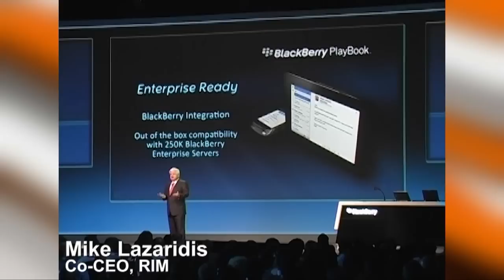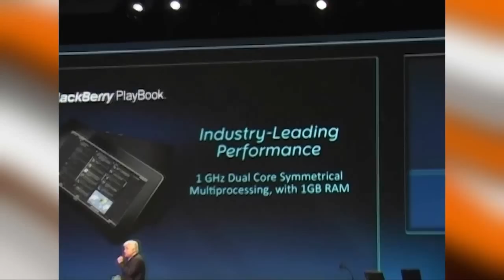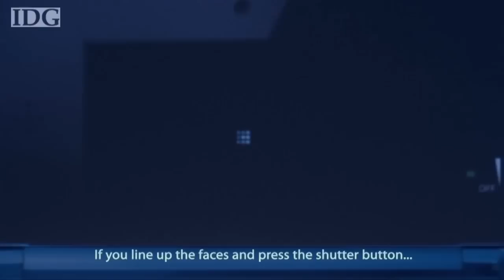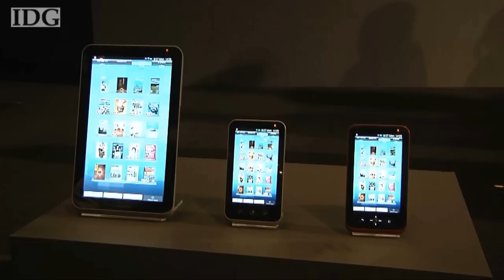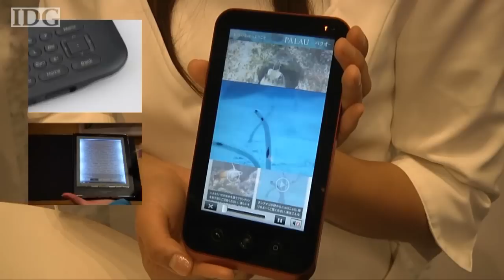World Tech Update 135 german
RIM enthüllt Blackberry PlayBook, Markteinführung des iPhone 4 in China, Nintendo 3DS kurz vor Verkauffsstart, Renault zeigt Elektroauto, Sharp steigt ins eReader-Business ein, Raytheon zeigt Exoskelett-Roboteranzug für Superkräfte ... - das alles und noch viel mehr im neuen World Tech Update!